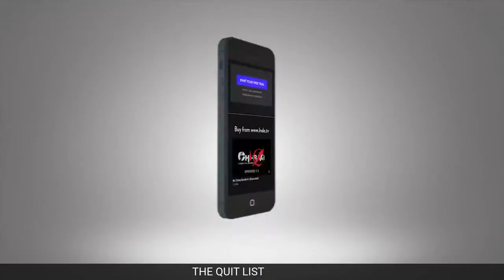The Quit List Ep.4 w/Dr. Stanley G. Robertson (the quit doctor)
The Quit List - Episode
Issue #1: Race war: Should Black people be arming themselves?
Issue #2: NBA boycott: Is professional sports becoming too political?
Panel is Dr. Stanley G. Robertson (the quit doctor), Dr. Garrard McClendon, Ph.D, Attorney Gavin R. Jackson, and Jeremiah Camara.